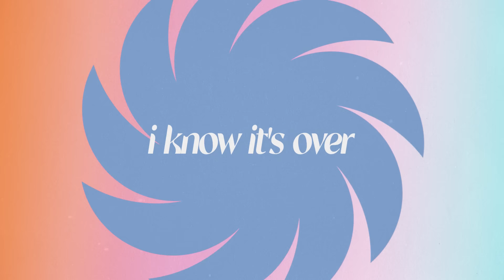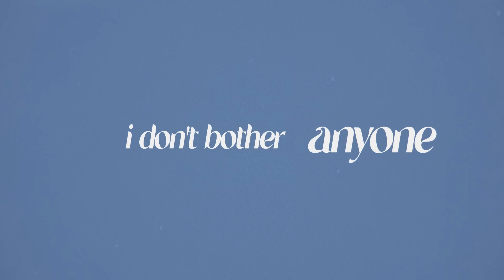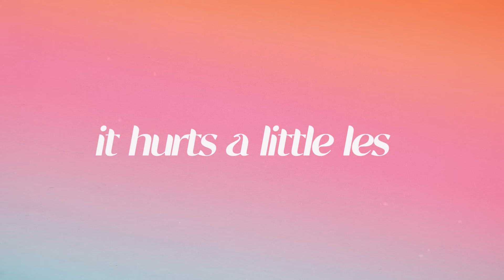Twenty One Pilots - Choker (Lyric Video)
Twenty One Pilots lyric video for “Choker” from the album Scaled And Icy, available now on Fueled By Ramen.

Nov 17 - Auckland, NZ @ Spark Arena
Nov 19 - Melbourne, AU @ Rod Laver Arena
Nov 21 - Brisbane, AU @ Brisbane Entertainment Centre
Nov 24 - Sydney, AU @ Qudos Bank Arena
Jan 16 - Bogotá, CO @ Coliseo MedPlus
Jan 19 - Santiago, CL @ Estadio Bicentenario La Florida
Jan 22 - Curitiba, BR @ Pedreira Paulo Leminski
Jan 24 - Rio De Janeiro, BR @ Farmasi Arena
Jan 26 - São Paulo, BR @ Allianz Parque
Jan 28 - Buenos Aires, AR @ Movistar Arena
Jan 29 - Buenos Aires, AR @ Movistar Arena
Feb 20 - Mexico City, MX @ Foro Sol
Feb 22 - Guadalajara, MX @ Estadio 3 de Marzo
Feb 24 - Monterrey, MX @ Estadio Banorte
Apr 7 - Hamburg, DE @ Barclays Arena
Apr 8 - Berlin, DE @ Uber Arena
Apr 9 - Lodz, PL @ Atlas Arena
Apr 12 - Prague, CZ @ O2 Arena
Apr 13 - Vienna, AT @ Wiener Stadthalle
Apr 16 - Zurich, CH @ Hallenstadion
Apr 17 - Bologna, IT @ Unipol Arena
Apr 21 - Madrid, ES @ WiZink Center
Apr 22 - Barcelona, ES @ Palau San Jordi
Apr 24 - Lyon, FR @ LDLC Arena
Apr 27 - Munich, DE @ Olympiahalle
Apr 28 - Milan, IT @ Forum
Apr 30 - Amsterdam, NL @ Ziggo Dome
May 1 - Cologne, DE @ Lanxess Arena
May 2 - Paris, FR @ Accor Arena
May 5 - Glasgow, UK @ OVO Hydro Arena
May 6 - Birmingham, UK @ Resorts World Arena
May 8 - Belfast, UK @ SSE Arena Belfast
May 9 - Dublin, IE @ 3Arena
May 11 - Manchester, UK @ AO Arena
May 13 - London, UK @ The O2
May 14 - London, UK @ The O2

LYRICS
I don't bother anyone
Nervous when I stand
Choking on the circumstance
Only smoking secondhand
Cut us open, spread us out
Dry us in the sand
Lay the fibers side-by-side
And you'll begin to understand

I was born a choker
Nobody's coming for me.
...coming for me

Never make demands
Self-sabotage is a sweet romance
Seems like all I'm worth is what
I'm able to withstand
Sooner I can realize
That pain is just a middle man.

I see no volunteers
to co-sign on my fears
I'll sign on the line
Alone.

I'm gonna change my circumstance
I know I need to move right now
'cause...

(only smoking secondhand)

Like a little splinter
buried in your skin
Someone else can carve it out
But when you've got the pin
It hurts a little less
and you can even push it further in
When your body's screaming out
Trust your mind's listening.
Like a silhouette that you can barely see
As the shadow casts upon the ground
where you'll eventually
lay forever, but the day goes on
the sun moves behind you
You get taller, bolder, stronger,
and the rear-view only blinds you.